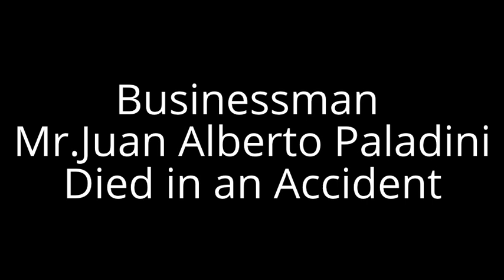Juan Alberto Paladini Died in an accident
El empresario Juan Alberto Paladini, padre de Nicolás Paladini y suegro de la modelo Rocío Guirao Díaz, falleció el sábado a la tarde en un accidente en Rosario. El Audi R8 color negro en el que viajaba el dueño de la firma de embutidos perdió el control ...
El empresario de la industria alimenticia Juan Alberto Paladini murió hoy en un accidente de tránsito. El empresario, padre de Nicolás Paladini y suegro de la modelo Rocío Guirao Díaz, se accidentó al perder el control del automóvil Audi R8 en el que se ...
Juan Alberto Paladini, padre del empresario Nicolás Paladini y suegro de la modelo Rocío Guirao Díaz, murió el sábado al sufrir un siniestro vial con su automóvil en Rosario, informaron fuentes policiales. Paladini circulaba en un automóvil Audi R8 color ...
Juan Alberto Paladini, padre de Nicolás Paladini y suegro d ela modelo Rocío Guirao Díaz, falleció esta tarde luego de que el vehículo en el que viajaba diera dos tumbos y cayera en un zanjón sobre avenida de Circunvalación, a metros del puente de la ...